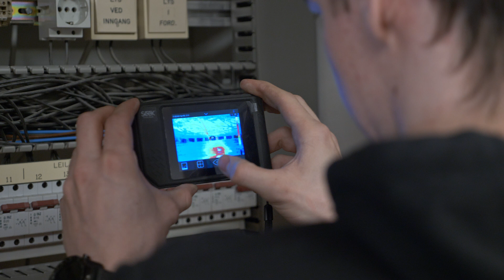Kvål El-Installasjon | Termofotografering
Kvål El-Installasjon har utstyret for å kunne oppdage og utbedre feil som ellers er usynlige med ditt elektriske anlegg.